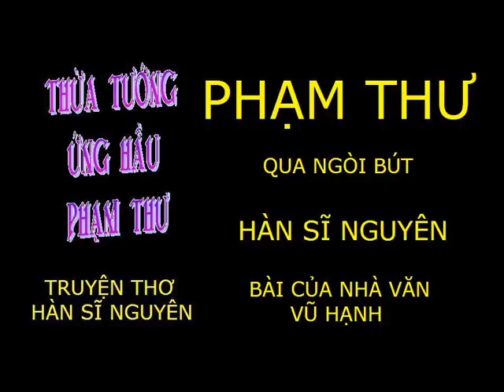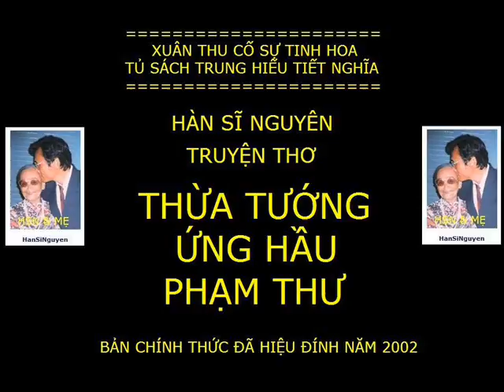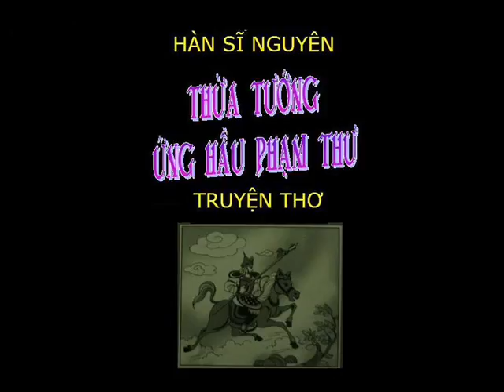THỪA TƯỚNG ỨNG HẦU PHẠM THƯ_PHẦN GIỚI THIỆU 04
Truyện thơ  Hàn Sĩ Nguyên